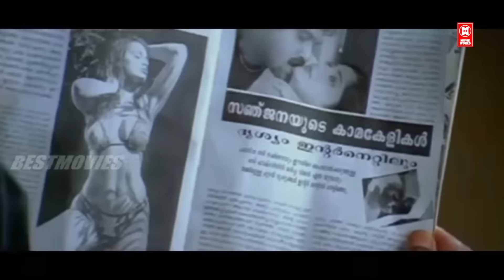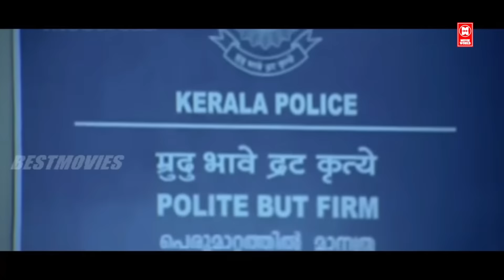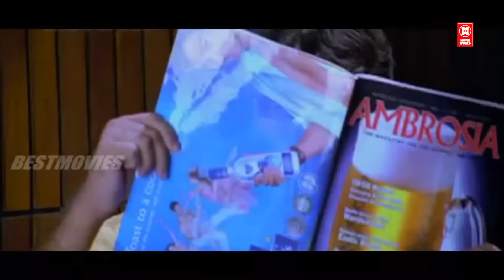കുഴഞ്ഞുവീണ എന്നെ അർദ്ധനഗ്നയാക്കി അവൻ | Lakshmi Sharma | Malayalam Movie Scenes | Kalabhavan Mani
Follow Our Whatsapp Channel Movie Kerala Police
Starring        Kalabhavan Mani , Siddique , Nedumudi Venu ,Suraj Venjaramoodu
Kerala Police is a 2008 Indian movie directed by Chandrashekharan starring Kalabhavan Mani, Innocent, Suraj Venjaramoodu and Nedumudi Venu. The feature film is produced by Dinesh and Krishnamoorthy and the music composed by Kailas Menon.

|| ANTI-PIRACY WARNING ||

*COPYRIGHT PROTECTED*